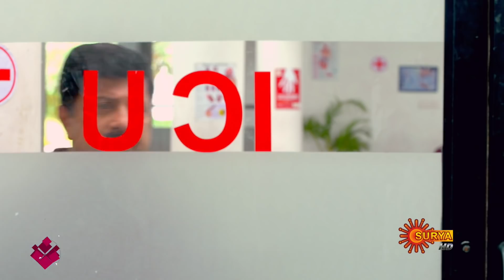Kaliveedu - Ep 14 | 30 Nov 2021 | Surya TV Serial | Malayalam Serial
Watch the latest Episode of the New Malayalam serial Kaliveedu that airs on Surya TV.

Watch all Surya TV Serials FREE on SUN NXT App. Offer valid only in India till 31st Dec 2021